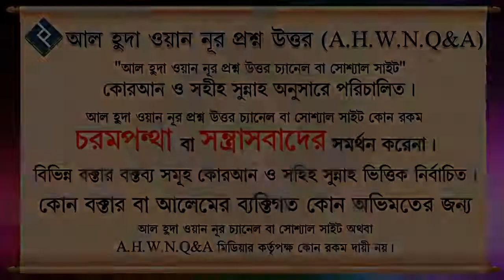ইনকাম ট্যাক্সের জমা টাকা ফেরত নেওয়ার ক্ষেত্রে ঘুষ দেওয়ার প্রয়োজন হলে করণীয় কি ᴴᴰ┇শাইখ মুহাম্মাদ